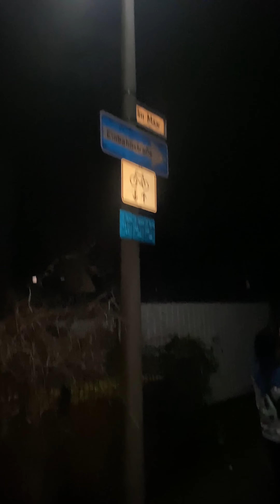ICON 5 | Bewerbung | RUBAR47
Icon5 Bewerbungsvideo